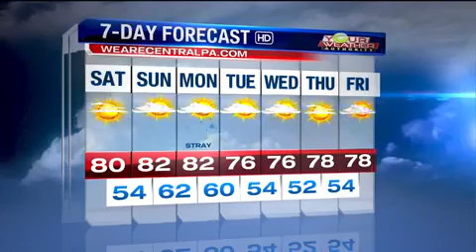Weekend Weather Friday 8.21.15